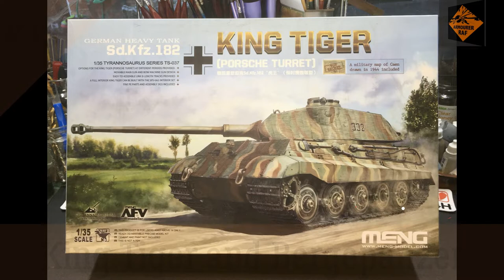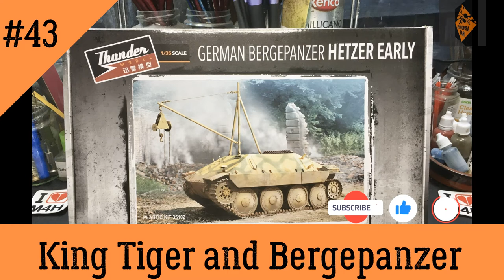Episode 43 of my King Tiger, with full interior, and BergePanzer (Hetzer Early)